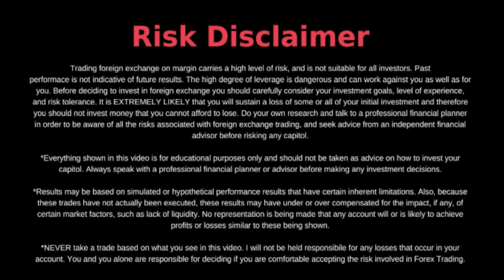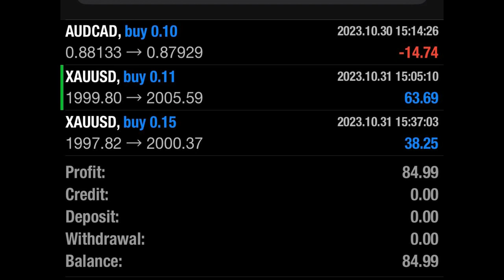AnEasierWayToTrade Gold Trade Copier. It's "TOO EASY!"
Can you refer people to a program that you can "PERSONALLY" show that you are making moeny?  Join our Telegram group and watch our results from our GOld Trade Copier
10 months of VERIFIED Trading Signals at a 66% win ratio.

Get more information on our complete Forex And Finance opportunity
After watching this video if you find you are interested, partner with me and I will show you how to build real wealth.